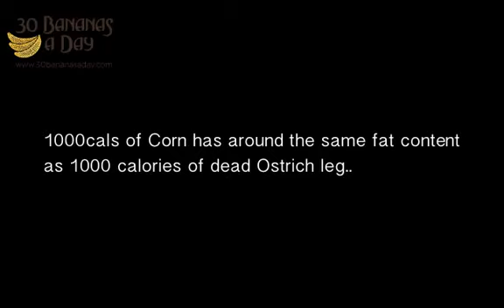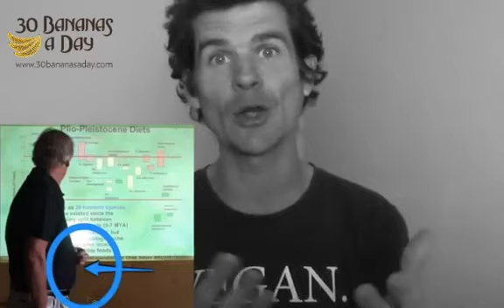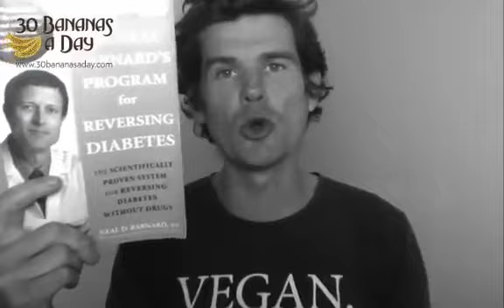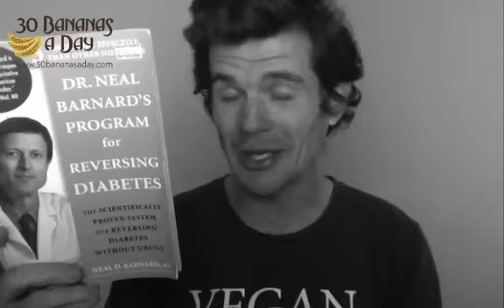UFC host Joe Rogan interviews Paleo Diet Author Robb Wolfe Durianrider responds